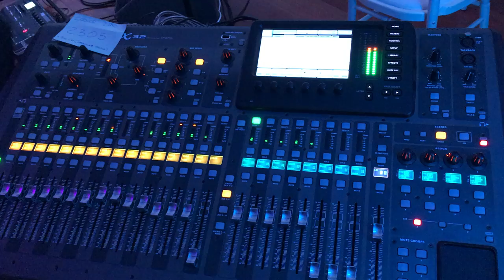Michael Jackson - Blame it on the boogie (Cover by The GrooveFellas, Destination Wedding Band Italy)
This is a cover version performed by The GrooveFellas, italian cover band based in Milan and available all over the world for private events and live gigs.